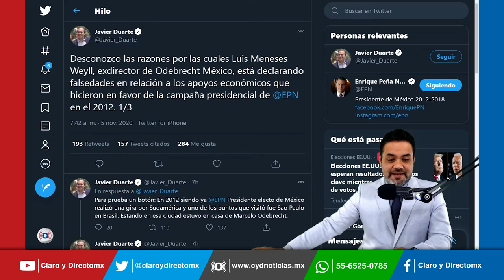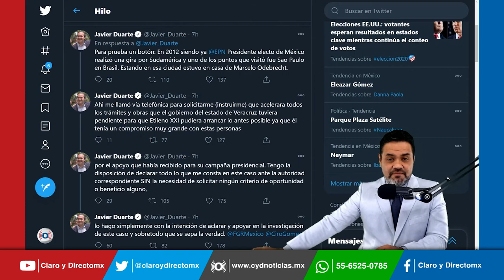A “Javidu” le dio por “cantar” en contra de su ex amigo Peña Nieto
Según “Javidú”, ex gobernador de Veracruz, Peña Nieto le instruyó dar facilidades a la empresa brasileña  Odebrecht por haberlo  apoyado en su campaña presidencial. Desde la cárcel Duarte de Ohoa publicó sus confesiones a través de su cuenta de twitter.